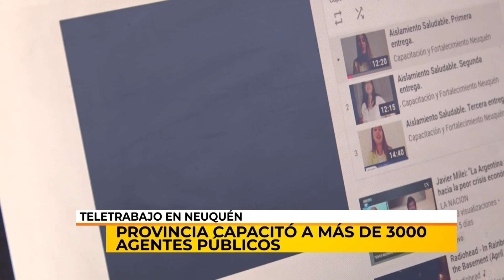08/07/20 | NC | CAPACITACION TELETRABAJO | MORAL